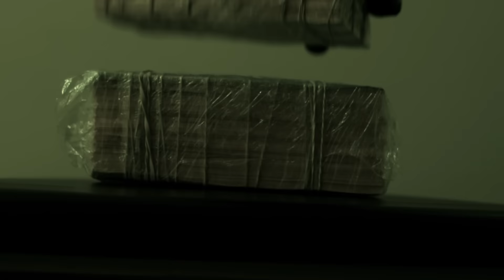My Money - Brooklyn Bri - 23 The Composition Tape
Single "My Money" from Brooklyn Bri's Project titled "23 The Composition Tape"
Now Available for Download on all Major Major Platforms

BLMG